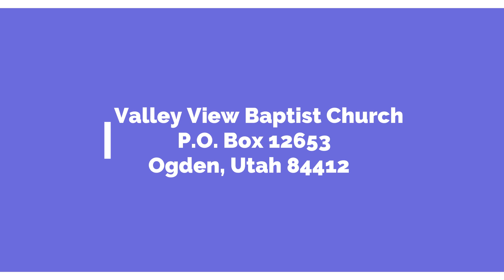Pastor Dave Duncan May 16 2020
Pastor Dave delivers a message about the truth of trials we go through that God is always there and will see us through them.  Our capable God is always there to see us through anything we may encounter in this earthly realm.  Part 2 or our exceeding abundantly capable God.